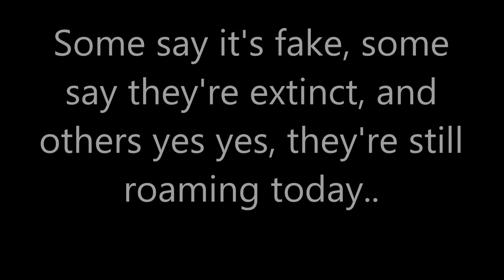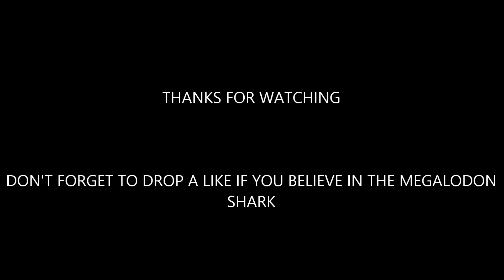Megalodon Shark Larger Than a Boat Caught on Camera 2016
COULD THIS BE REAL PROOF/EVIDENCE OF THIS AMAZING, HUGE, WORLDS LARGEST SHARK? CHECK OUT THE VIDEO AND SEE FOR YOURSELF..